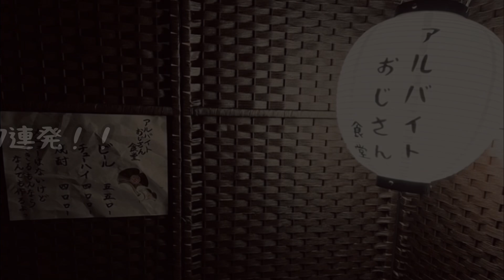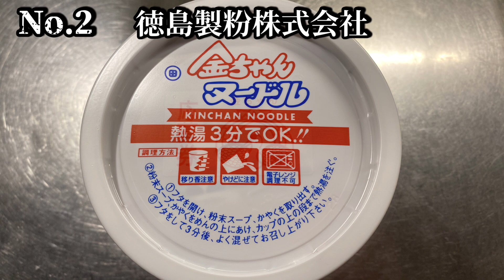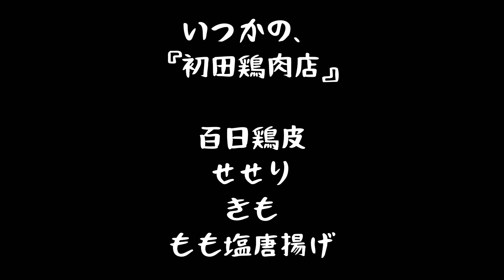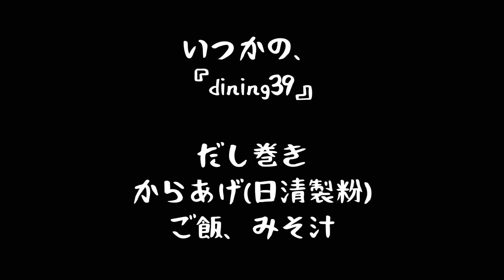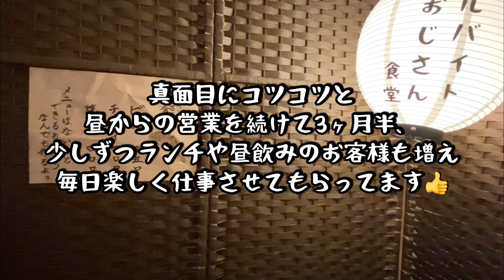【おっさんの昼飯part47】兵庫県加古川市らへんの居酒屋アルバイトの賄い飯happiness！！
お客様には限りなく手作り料理をお出ししながら、自分はカップ麺や手抜き料理を食べてる初老アルバイトです！
リアルな飲食店賄い飯をどうぞ！！